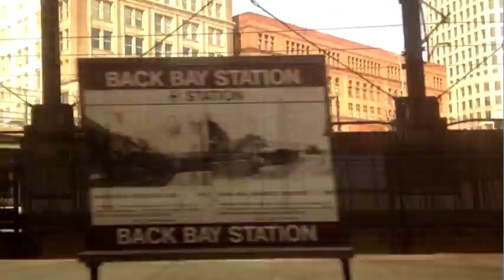chester hawkins: third rail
Visuals from iPhone footage of from DC-Boston rail [en route to performance at X-Fest, Lowell, February 2013]. Audio recorded during the journey (train car, indian restaurant, hotel), mixed at Intangible Arts after return. All sounds & visuals by Hawkins.